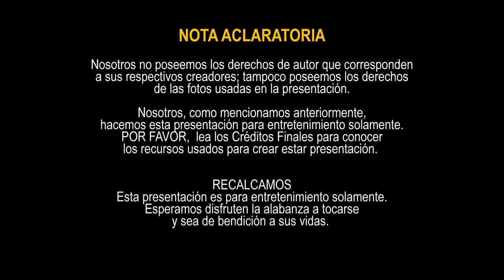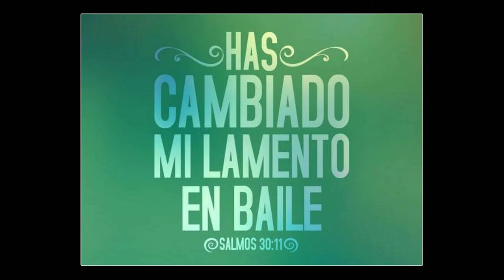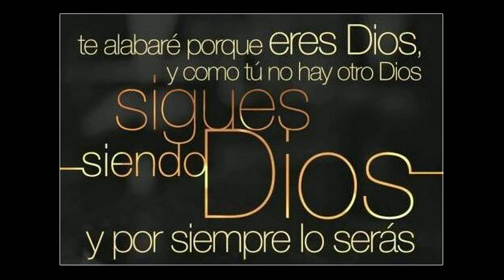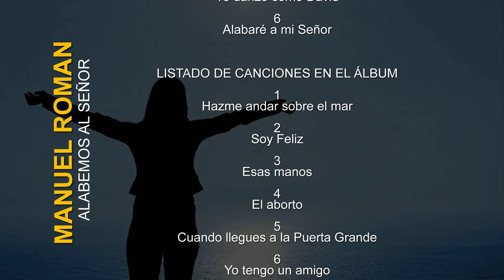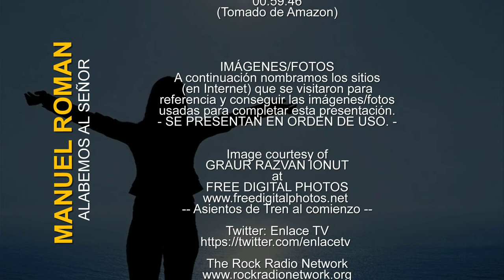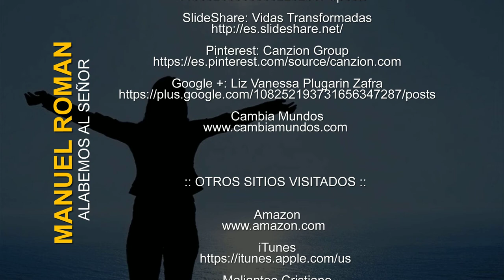Manuel Roman - Alabemos al Señor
¿QUÉ HAY EN LA PRESENTACIÓN?
0:00 Slide 1: Comienzo
0:02 Slide 2: Intro (4.5 segundos)
0:07 Slide 3: Nota de Producción (12 segundos)
0:20 Slide 4: Nota Aclaratoria (12 segundos)
0:34 Coros: Alabemos al Señor
0:40 Slide 6: Nombre de la canción en turno: Alabemos al Señor (4.5 segundos)
0:46 Slide 7: Cubierta de la producción (3.5 segundos)
0:53 Coro: Haz cambiado mi lamento en baile
2:23 Coro: Hay poder
2:45 Slide 16: Créditos Finales: comienzo (200.0 segundos)
3:20 Coro: Yo siento gozo
3:55 Coro: Dios es nuestro amparo, nuestra fortaleza
4:49 Coro: Yo danzo como David
5:06 Coro: Hay que nacer de nuevo.
5:38 Coro: Alabaré a mi Señor
6:07 Créditos Finales: Terminación
6:08 Slide 18: Cubierta de la producción (5 segundos)
6:15 Terminación de “Alabemos al Señor”
6:16 Agradecimiento e Invitación
6:27 Final de la Presentación

•• SOBRE ESTA PRESENTACIÓN ••
Esta presentación fue creada por Ricardo Vega para El Tren Musical Cristiano y El Tren Musical de Radio Boricua. Esta presentación es para entretenimiento solamente.

•• NOTA DE PRODUCCIÓN ••

MÚSICA CRISTIANA CLÁSICA (MCC) es una serie de himnos y coros preparada por El Tren Musical Cristiano para el deleite personal y espiritual de los oyentes. MCC es una recopilación de himnos y coros que se escucharon cantar en diferentes emisoras de radio cristiana en Puerto Rico, al igual que en otros países. Los himnos y alabanzas fueron y aún siguen siendo de bendición a todos los que los escuchan trayendo también gratos recuerdos. ¡Qué tiempos!

Esta presentación es para entretenimiento solamente, esperando que disfruten la alabanza en turno y que sean de bendición a sus vidas y al mismo tiempo, recuerden buenos tiempos de niñez, juventud y adultez.

•• NOTA ACLARATORIA ••
Nosotros no poseemos los derechos de autor que corresponden a sus respectivos creadores; tampoco poseemos los derechos de las fotos usadas en la presentación. Nosotros, como mencionamos anteriormente, hicimos esta presentación para entretenimiento solamente. Refiérase a los Créditos Finales para saber los recursos usados para crear estar presentación.

•• CRÉDITOS ••

alabanza/canción
ALABEMOS AL SEÑOR

cantante
MANUEL ROMÁN

álbum
EN LAS MANOS DE DIOS

país
PUERTO RICO

LISTADO DE CORITOS EN ESTA PRESENTACIÓN

1
Haz cambiado mi lamento en baile

2
Hay poder en Jesús

3
Yo siento gozo

4
Dios es nuestro amparo

5
Yo danzo como David

6
Alabaré a mi Señor

LISTADO DE CANCIONES EN EL ÁLBUM

1
Hazme andar sobre el mar

2
Soy Feliz

3
Esas manos

4
El aborto

5
Cuando llegues a la Puerta Grande

6
Yo tengo un amigo

7
Pregón de un Misionero

8
Gracias Señor

9
Pan de Vida

10
Zapatitos

11
Qué bonito es conocer a Cristo

12
Salmo 121

13
La una de la mañana

14
Adiós soledad

15
Alabemos al Señor

géneros
CLASICOS CRISTIANOS
CORITOS DEL AYER
GOSPEL
MUSICA CRISTIANA
LATINO

duración de la canción
00:05:45
(Tomado de Amazon)

duración del álbum
00:59:46
(Tomado de Amazon)

IMÁGENES/FOTOS
A continuación nombramos los sitios
(en Internet) que se visitaron para
referencia y conseguir las imágenes/fotos
usadas para completar esta presentación.
« SE PRESENTAN EN ORDEN DE USO. »

Image courtesy of
GRAUR RAZVAN IONUT
at
FREE DIGITAL PHOTOS
-- Asientos de Tren al comienzo --

/channel/UC_JIlDwQE9i4riOquMl4pow

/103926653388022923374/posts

GOOGLE +
Liz Vanessa Plugarin Zafra

Tributo a la Música de Ayer
JOSE RIVERA

DÉN LIKE / SUBSCRIBANSE / COMENTEN
Si le gustó la presentación, le invitamos a darle LIKE como también a subscribirse a nuestro canal. Si lo desean, también pueden comentar. Recordamos que todos los comentarios son revisados antes de publicarlos.

¡HASTA LUEGO!
Esperamos disfruten, o hayan disfrutado esta alabanza la cual ha sido de bendición a nuestras vidas.

Mientras, hagan bien y no miren a quien. Que la paz de Dios sea siempre con ustedes.

¡GRACIAS!